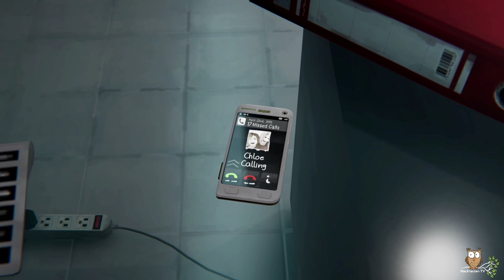🦉 The Secret Ending of Rachel & Sera ❤️ Life is Strange (Before the Storm)